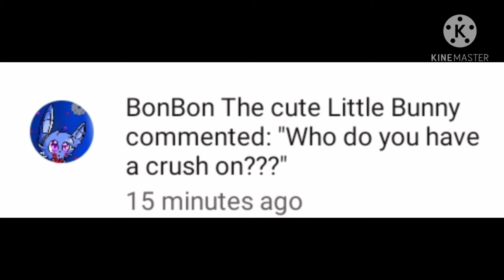springlocked answering a question